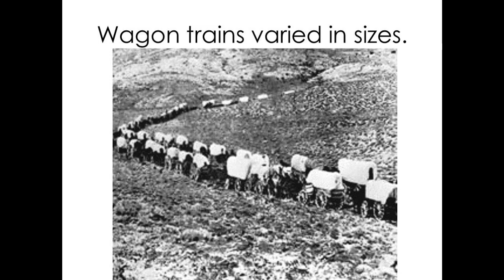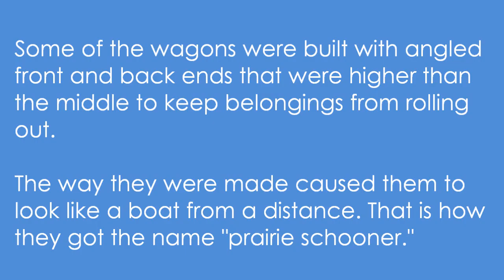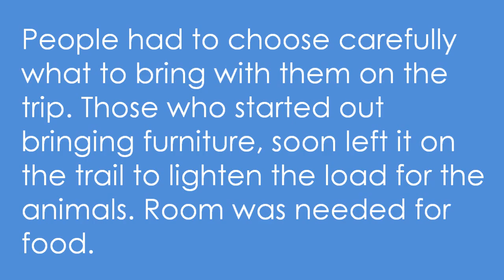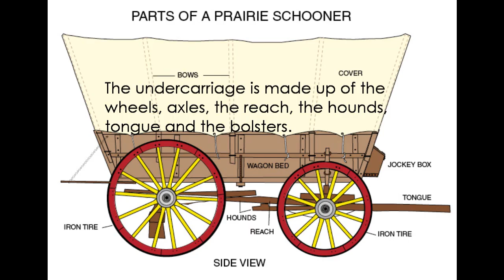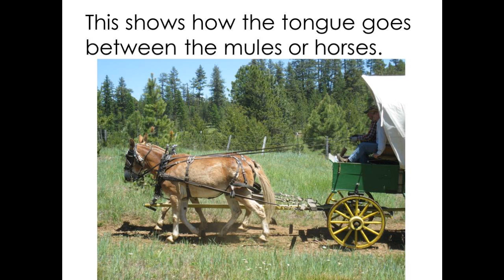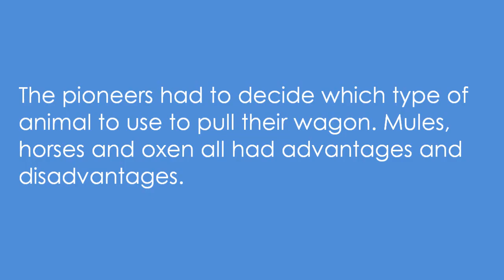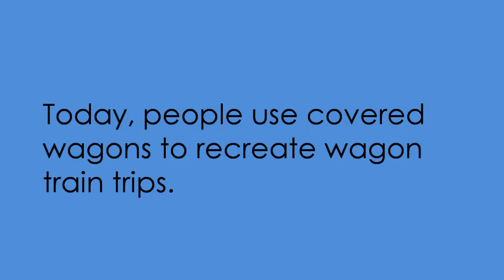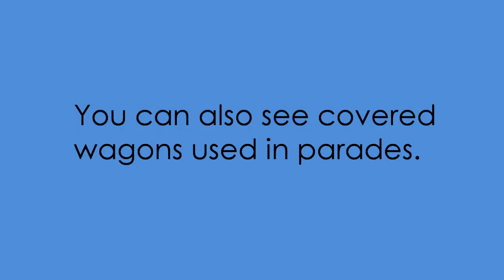Covered Wagons of the Oregon Trail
This video was made for use in 4th grade classrooms who are studying the Oregon Trail. The text is meant to be read by the teacher or students.